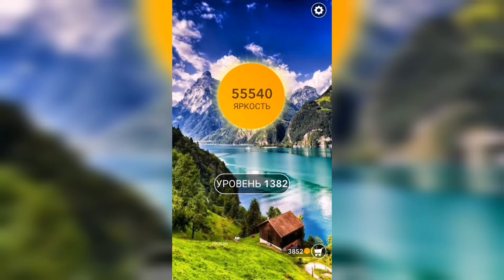Word / Слово Крест: Поиск русского кроссворда / Уровень 1382